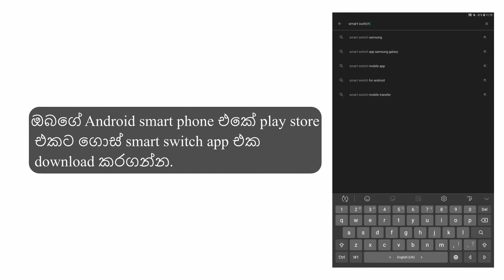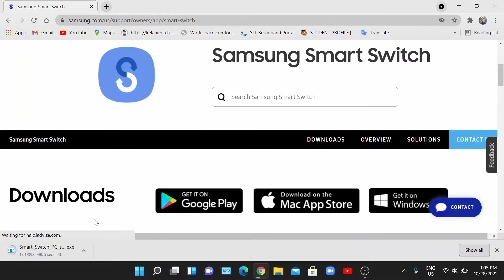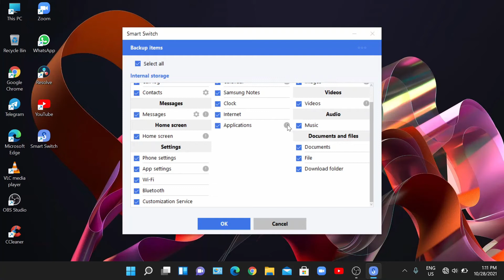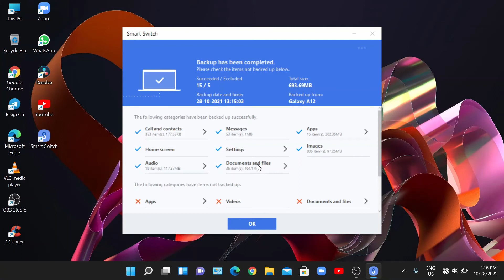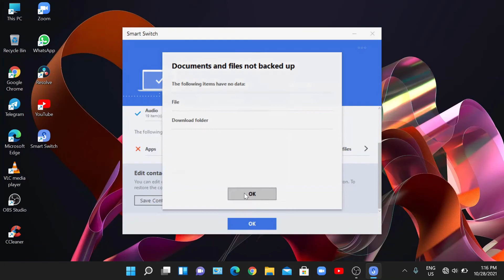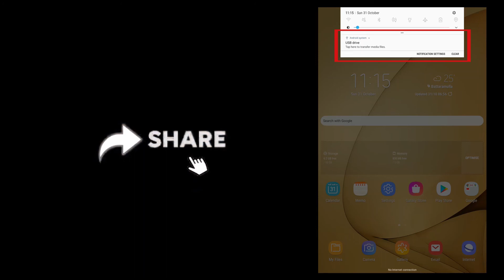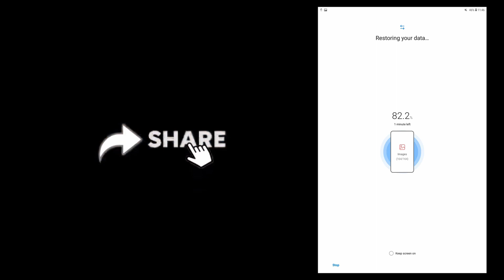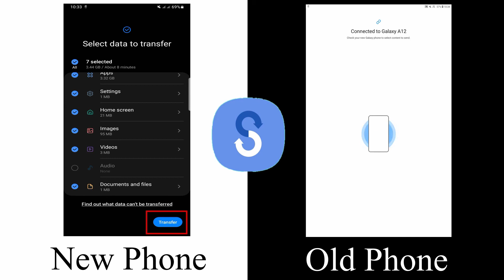Backup Your Phone Using Smart Switch | Mind Your Knowledge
ඔයා Phone එක Reset කරොත් ,නැත්තනම් අලුත් Phone එකකට මාරු උනොත් පරණ Data ටික Backup කරනවා .ඒක සිදු කරගැනීමට පහසු Application එකක් තමයි Smart Switch කියන්නේ. මේකෙන් ඔයාගේ Phone එක PC එකට ,Pen එකකට ,SD Card එකකට හෝ තවත් Phone එකකට Backup කරගත හැක.

Time codes
00:00-Intro
00:57-Download Smart Switch For Android
01:53-Backup to PC
09:57-Backup to Pen drive/SD card
13:11-Backup to new Phone